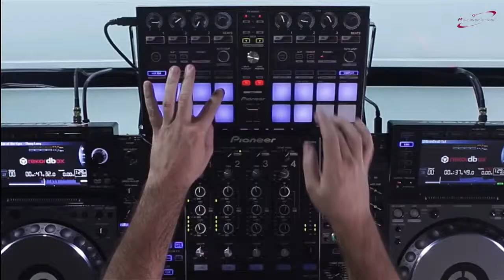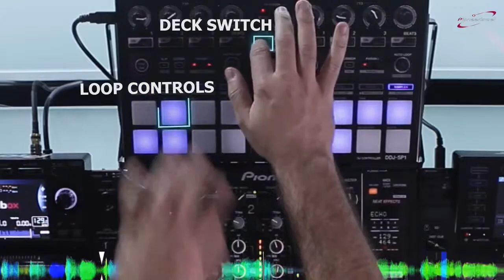Pioneer Israel presents Dj BrainDeaD